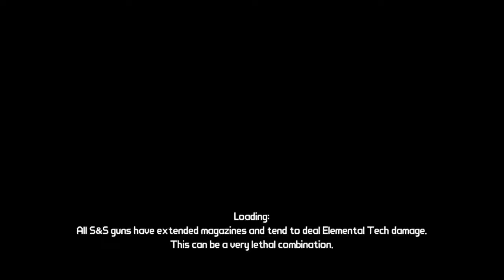Let's Co-op Borderlands - Episode 1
My friends and I start our journey for the vault on Pandora!